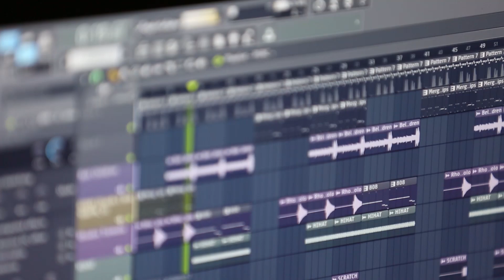Promo video | Psykobeats